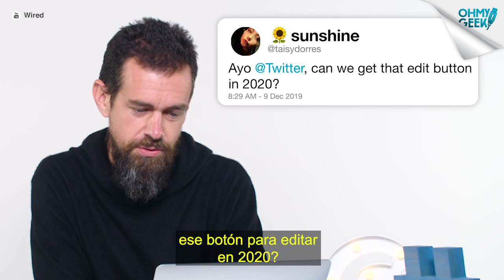¿Por qué NO se pueden EDITAR los TWEETS en Twitter? 🤔 Su fundador responde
Jack Dorsey, Fundador y CEO de Twitter, explicó en una entrevista para WIRED el por qué no se pueden editar los tweets y por qué probablemente jamás incorporen un botón para hacerlo.